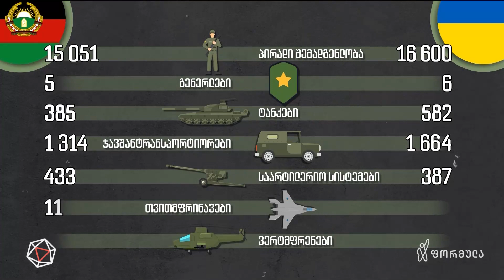რუსი სამხედროების სასაფლაო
▪ რუსი გენერლები რუსული გემის კვალდაკვალ | რატი მუჯირის სიუჟეტი

📲 დროების ფეისბუკის გვერდი:

▪  FB.com/DroebaOfficial

📲 ფეისბუკის გვერდები:

▪ FB.com/TVFormula
▪ FB.com/FormulaNews
▪ FB.com/DilaFormulaze
▪ FB.com/PolitikisFormula
▪ FB.com/TargamadzisFormula
▪ FB.com/BaiaShow
▪ FB.com/Tvitizolaciashi

📲 სხვა სოც.ქსელები:

▪ Instagram.com/FormulaOriginals
▪ Twitter.com/FormulaGE
▪ TikTok.com/@TvFormula